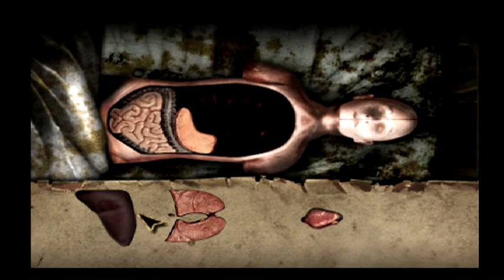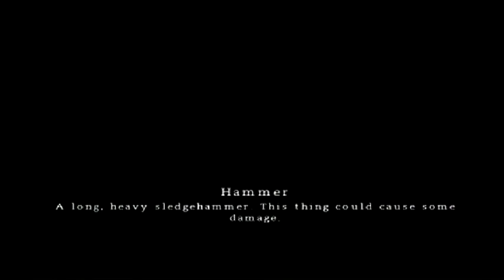Silent Hill Origins Part 4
I get the heart I need and get scared by a nurse. Afterwards, I go to head back to the model doll thing, put in the organs and I get its eyes. Then, we head back to hell to discover more nurses and low health and loud spikes in volume and we discover toasters are used for pancakes and beating people, toaster breaks, bring out a hammer and smack one on the back of the head. We head to the hellish exam room and see the remains of the girl I saved. We go through a hole/teethed entry, see our first Trojan man and shank it to death to get the triangle with future on it and we meet Lisa the nurse who gives us our next main point to get to.